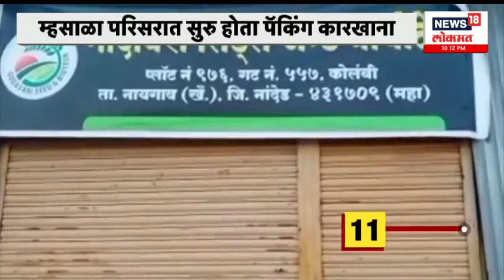दमदार १० बातम्या | वर्तमानपत्रात शिंदे-मोदींची जाहीरात, राज्यात राजकारण जोरात | Maharashtra Politics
दमदार १० बातम्या | वर्तमानपत्रात शिंदे-मोदींची जाहीरात, राज्यात राजकारण जोरात | Maharashtra Politics | Marathi News

n18oc_news